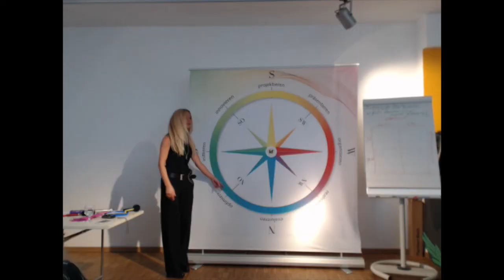Trailer Wirklich Frau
Trailer zum Vortrag von Yvonne van Dyck am Wirklich Frau Kongress 2014.